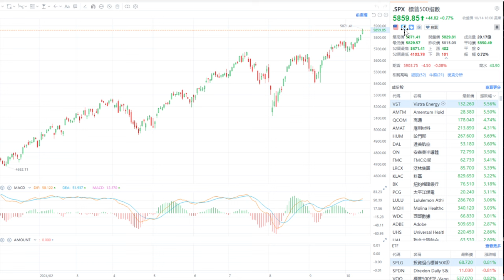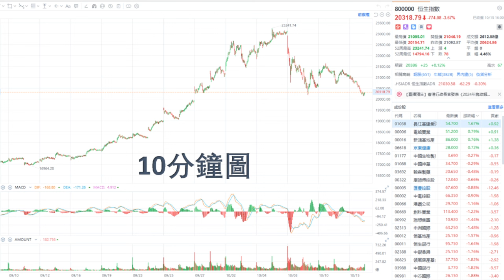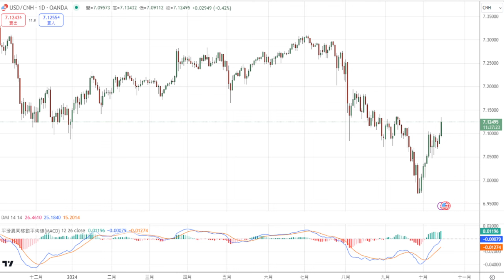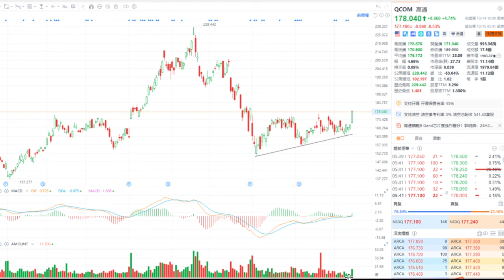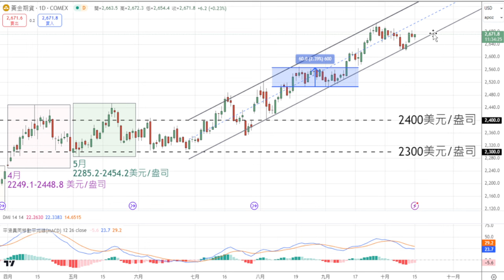【Joe市錦囊】資金離場成交跌｜港股暴跌A股失守｜如何去賺回虧損？｜鍾俊鏘 2024-10-15